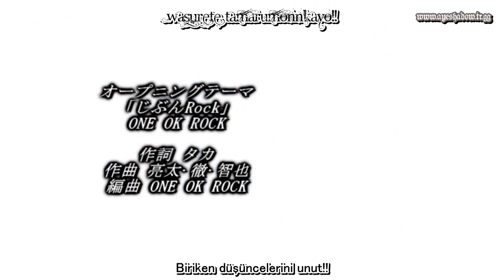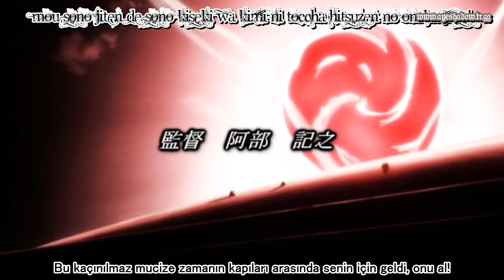ayeshadowBleach Ekstra Açılış Jibun Rock